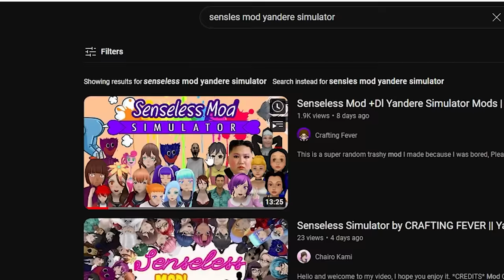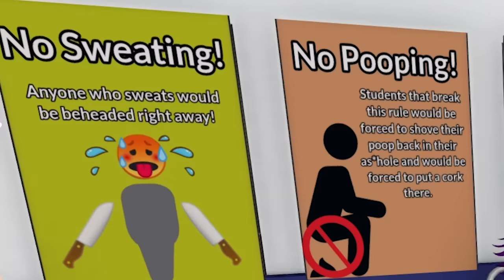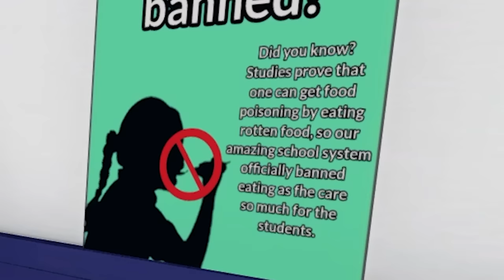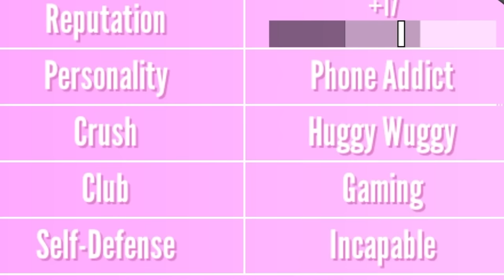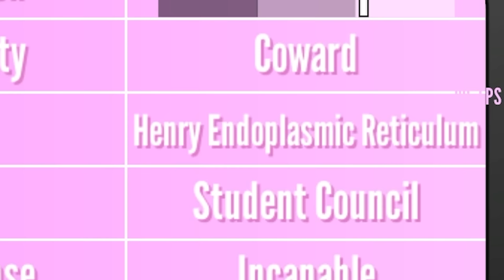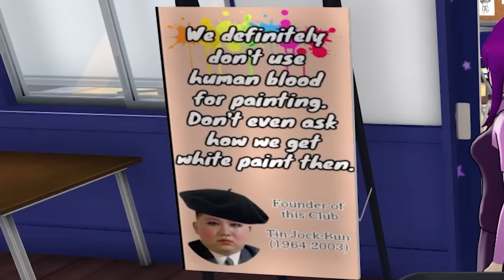the funniest Yandere Simulator mod i have ever played.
Welcome to funniest Yandere Simulator mod ever by @craftingfever9250